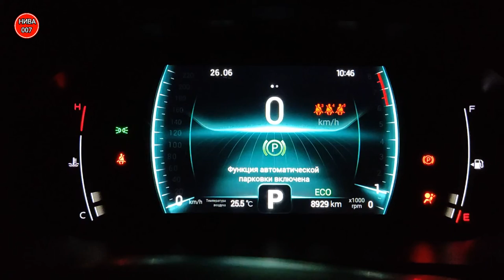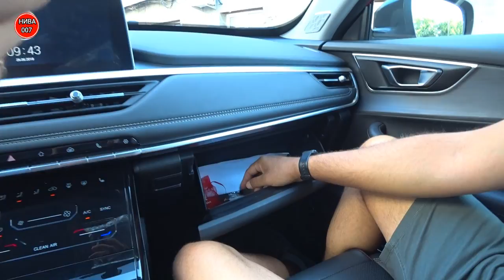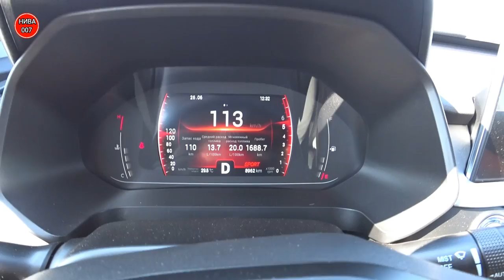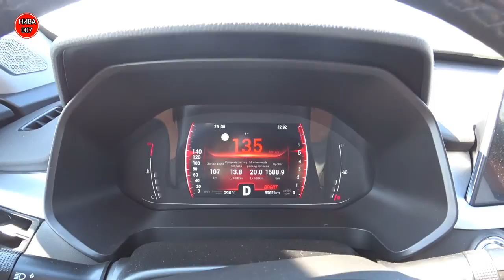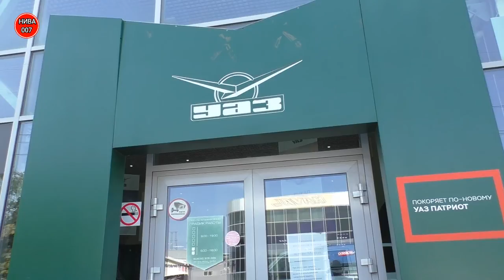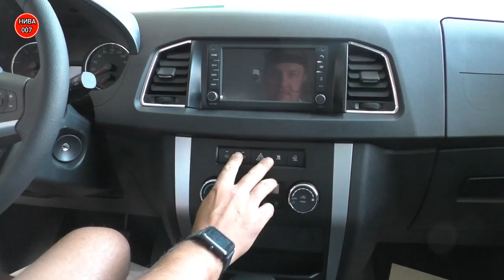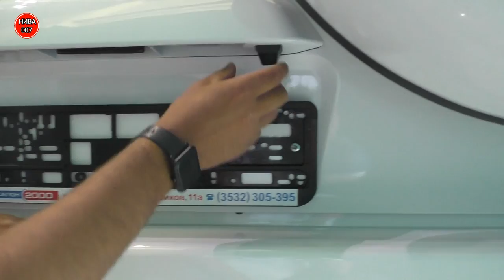Две Нивы или Chery Tiggo 7 Pro.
15:20 автосалон митцубиши.
15:55 автосалон Лада
34:00 автосалон Уаз
47:00 подводим итоги
52:00 гарантия на авто